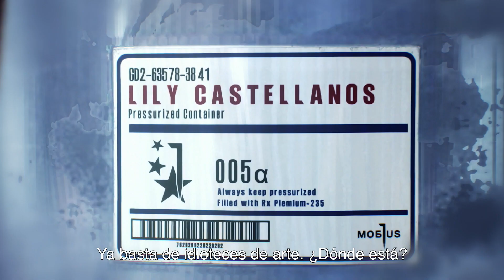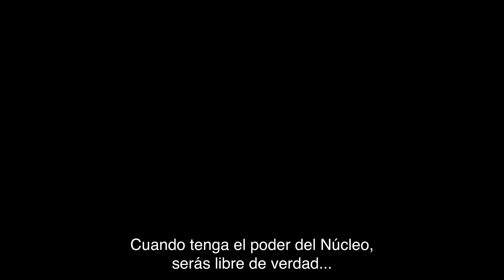Tráiler de lanzamiento (2017) | The Evil Within 2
Adentrarse será la única salida. The Evil Within 2 saldrá a la venta el viernes 13 de octubre de 2017. ¿Están listos para regresar a la pesadilla?

En The Evil Within 2, Sebastian Castellanos debe enfrentarse una vez más a horrores innombrables dentro de la pesadilla nacida del infame STEM. Sin embargo, esta vez la misión de Sebastian es personal: busca a su hija Lily, a quien pensaba que había perdido hace muchos años. Ahora se encuentra en una carrera contrarreloj mientras el mundo se desmorona a su alrededor. Sebastian debe rescatar a Lily antes de que todo se derrumbe y ambos se pierdan en STEM.

The Evil Within 2 sale a la venta en todo el mundo elviernes 13 de octubre de 2017 en PlayStation 4, Xbox One y PC.